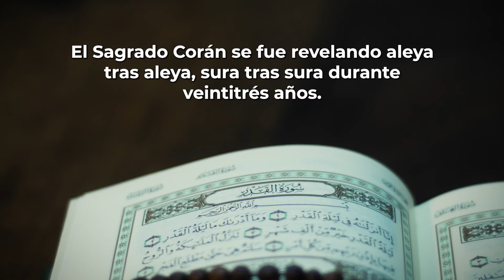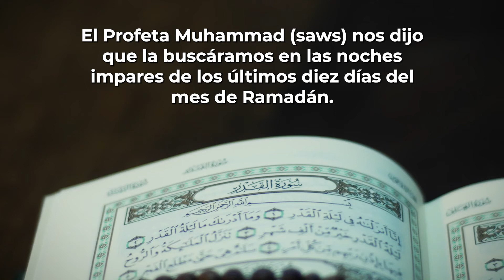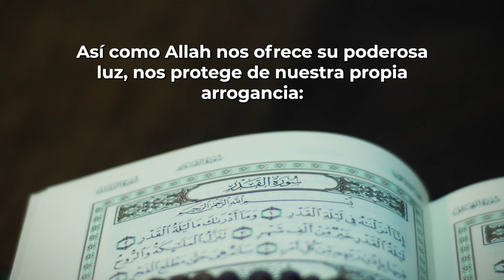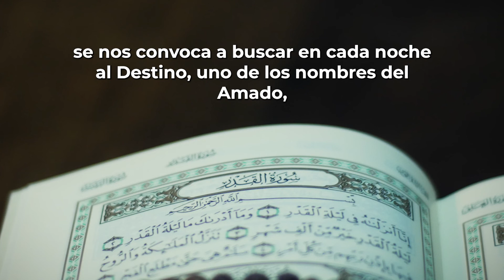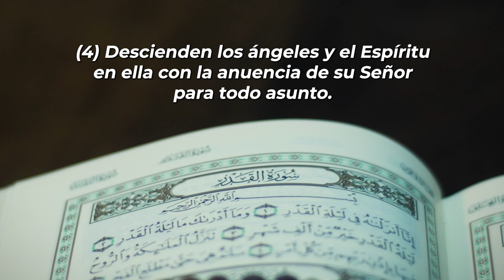Laylatul Qadr 2021